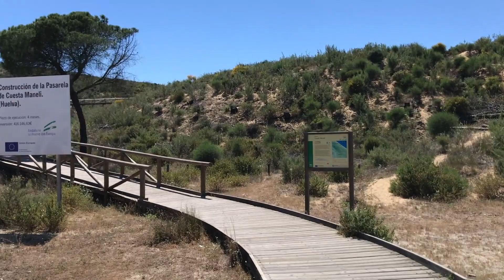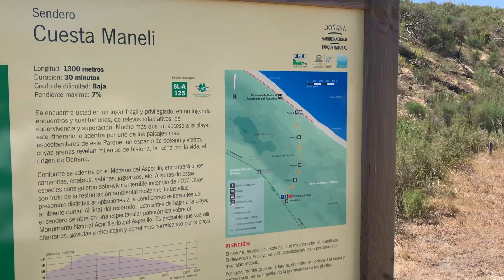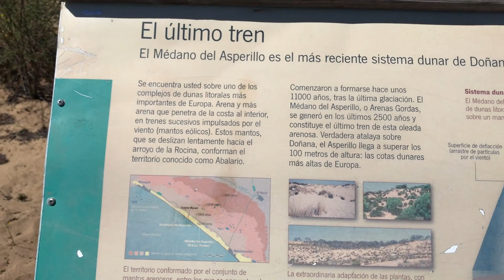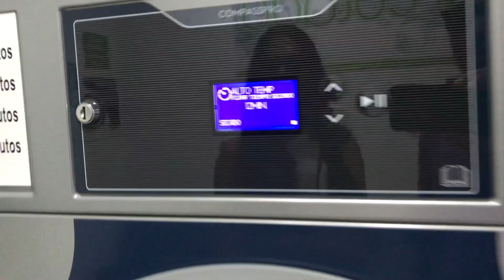UNA GIORNATA COMPLICATA😅😱 Andalucia in Van #20 🚐 SPAGNA IN CAMPER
Vivere in camper regala momenti magici, da foto e video commoventi. Ma ci sono anche momenti molto difficili, come quando si rimane con la batteria a zero 🤪